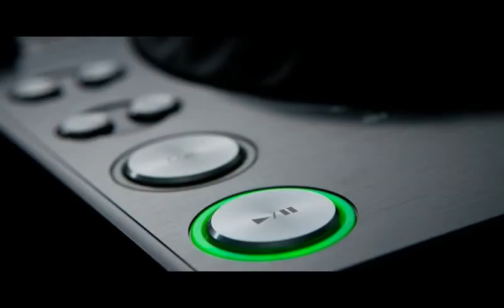Down In Ashes Beautiful Ghost